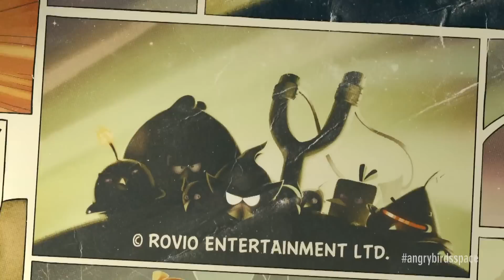angry birds space (REAL FULL STORY) ched discript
this had no end! sooo! with end credits and ending! credit to me and rovio